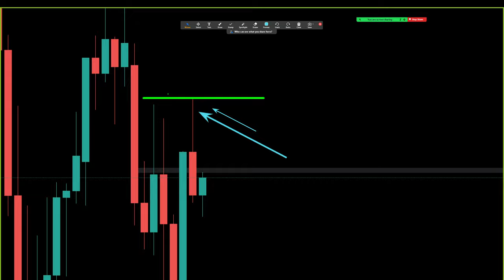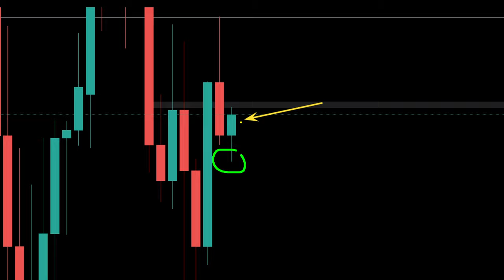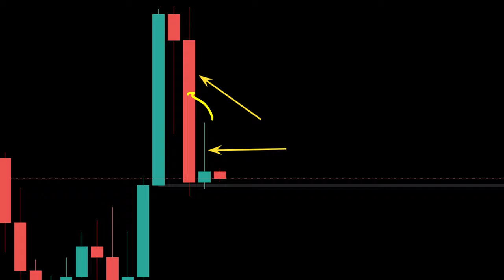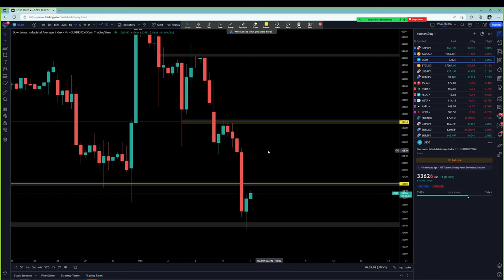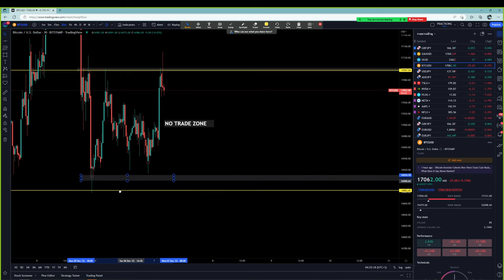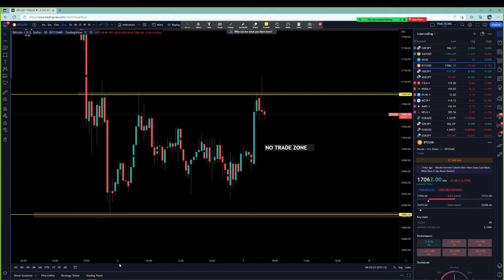Forex | 7 ธ.ค. 65 | แนวโน้มทองคำ & GBP/JPY | วันนี้เทรดยังไงดี? - วิเคราะห์ GOLD & GBP/JPY & BTC